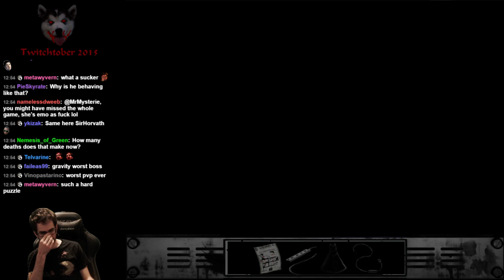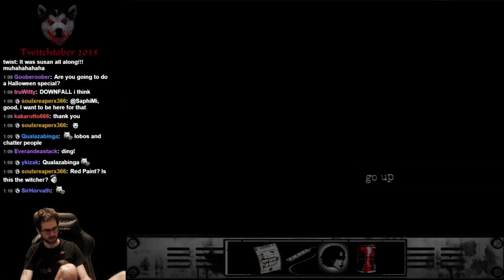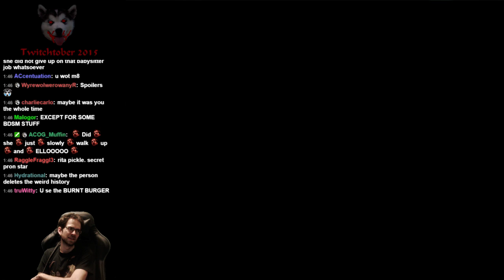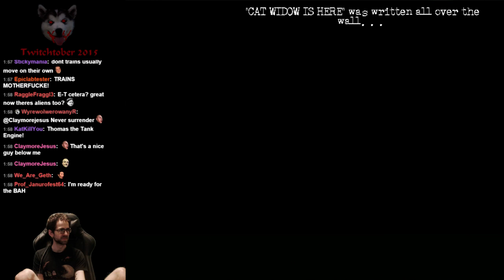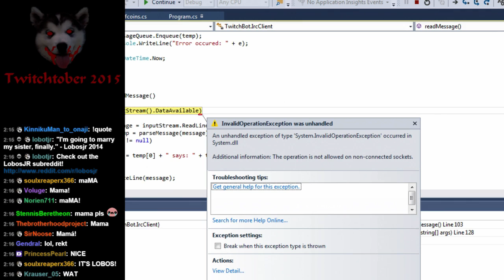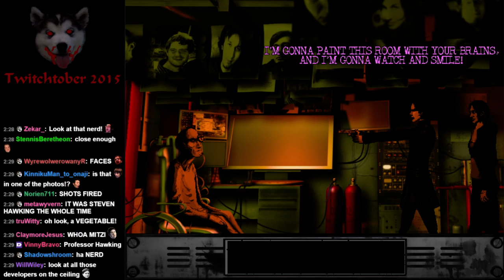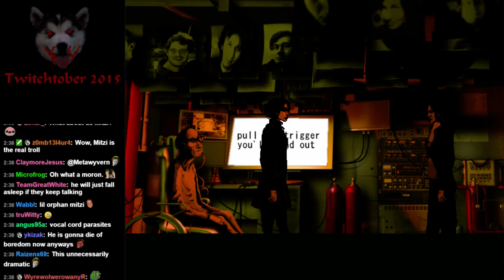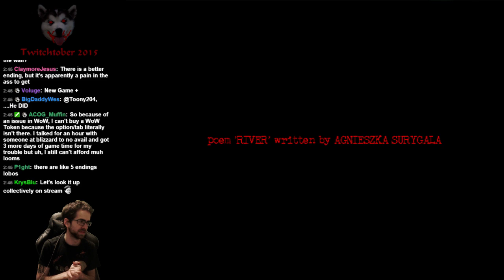Lobos Plays The Cat Lady (Pt. 4)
A dark, disturbing game about depression, suicide, murder, drug abuse, and cats. Would prefer more gameplay to dialogue ratio, but overall it's an intriguing experience.